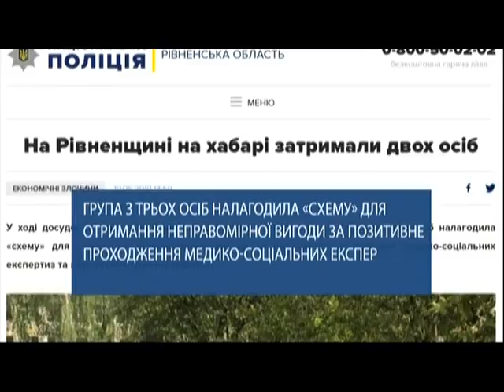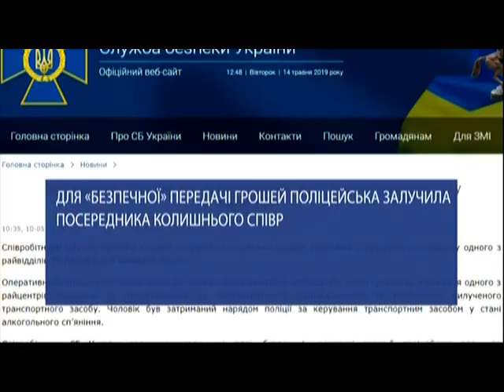Рівненські лікарі та військовослужбовець вимагали гроші за оформлення інвалідності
Двоє лікарів-невропатологів та командир відділення військової частини. Це тріо зорганізувало на Рівненщині міні-бізнес. Розпланували схему, як отримати зі своїх клієнтів гроші.
Також в огляді «Хабар.News» дивіться:
У Києві посадовець вимагав хабар за зняття арешту з майна…
На Одещині затримали поліцейську-хабарницю.